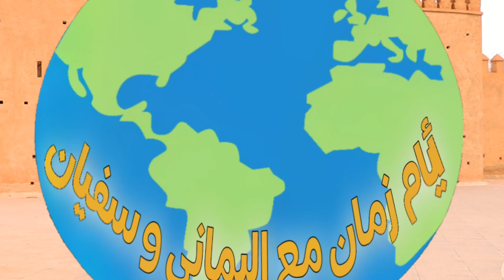سولنا الناس في الشارع الوجدي على مكان أول مدرسة إبتدائية في المغرب مقابل جوائز وكانت هذه هي الأجوبة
اخوتي لا تنسوا ذكر الله والصلاة على رسول الله صلى الله عليه وسلم

هذه القناة متنوعة في جميع المواضيع الدينية والاجتماعية و الرياضية والفلوغات والافلام القصيرة وردات الفعل والتحديات وروتينات يومية
احبتي لا تبخلوا علينا بالاشتراك في القناة والاعجاب بالفيديو ومرحبا أيضا بتعلقاتكم و ارائكم وكذلك انتقاذاتكم وشكرا جزيلا لكم 😍😍😍